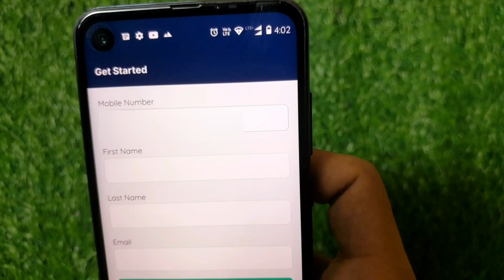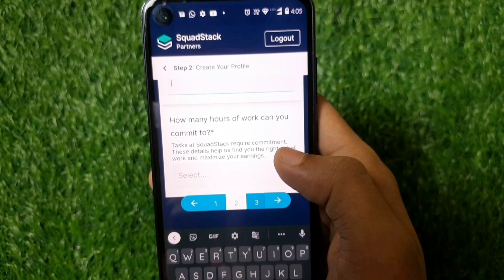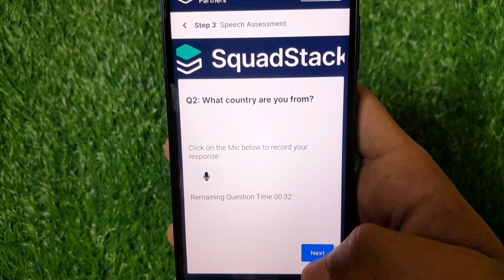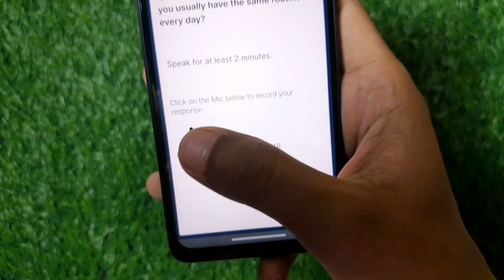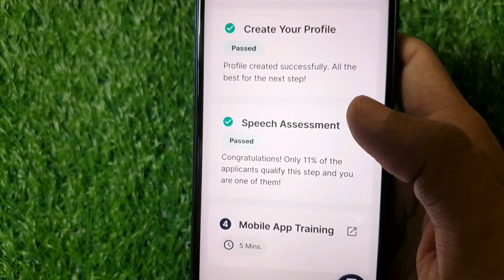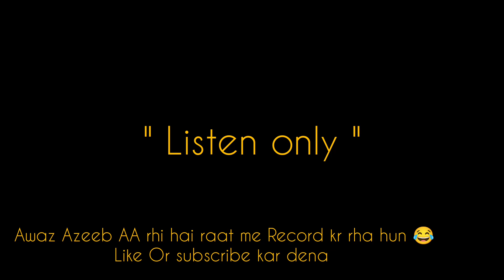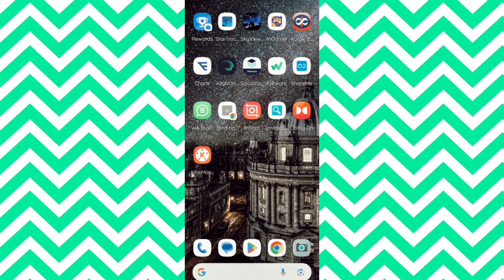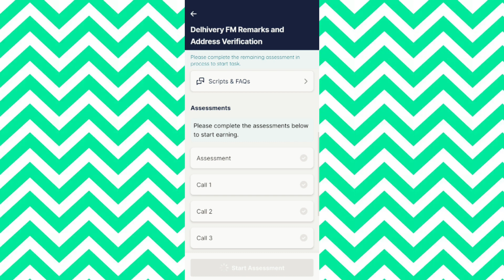How to create Squadstack account |Squadstack telecaller assessment test | speech assessment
Looking to work as a telecaller from the comfort of your home? Squadstack is a remote work platform that allows you to do just that. But before you can start earning money, you need to create an account and pass the speech assessment test and quiz. In this video, I'll show you how to do both, step-by-step. With a little practice, you'll be a certified Squadstack caller in no time!

Squadstack app is a remote work platform that allows users to work as telecallers from the comfort of their homes.

Squadstack is a popular platform for remote workers in India, and it has partnered with a number of well-known brands, including Upstox, Delhivery, Razorpay, Classplus, and Edelweiss.